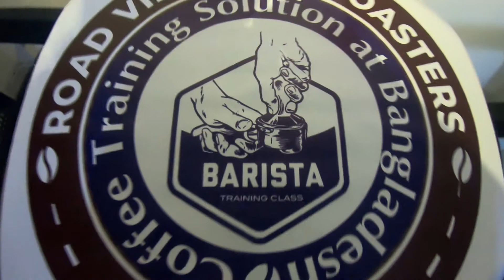ROAD VIEW CAFE roasters !! A DAY WITH COFFEE !! Coffee Training solution at Bangladesh